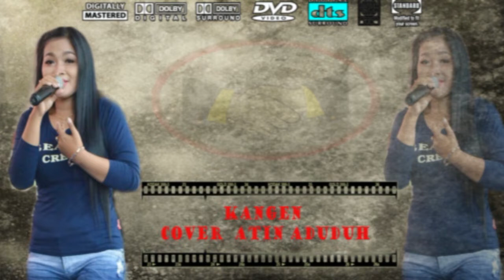11:04 KANGEN // COVER ATIN ADUDUH